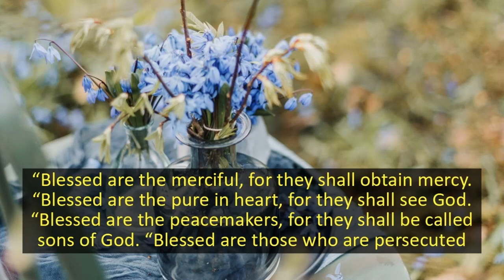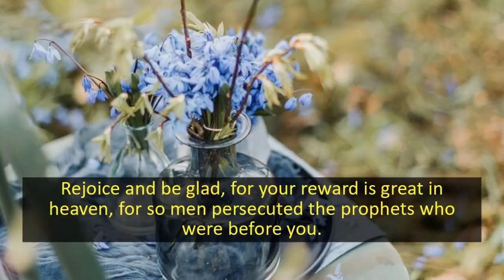READING Beautiful Attitudes Matt. 5:1-12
The Beatitudes spoken with music & footage of the ancient town of Salisbury, Wilts.